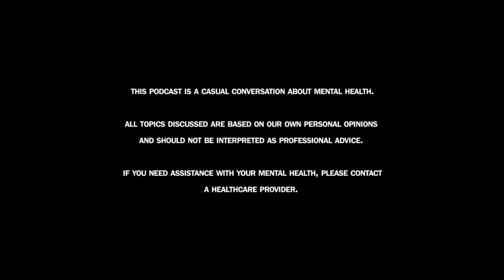Ep.203 // Communication: PLANETS & ELEMENTS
Oh you're a water sign, do you cry a lot?

This podcast is a generalized discussion about mental health and our own personal experiences. All comments made are our own personal opinions and are not to be interpreted as advice. Everyone's situation is different and requires advice tailored and adapted to you and your personal situation. If you are looking for advice or help for your own mental health, please consult a healthcare provider. This is by no means meant as a replacement for professional therapy, counseling, assistance, or medication.